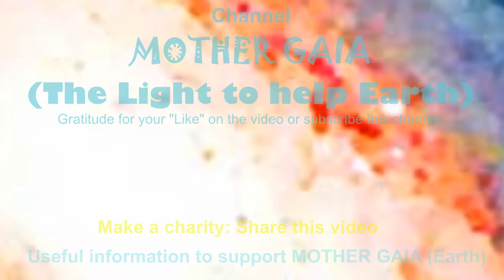The Ascended Masters: Treatment for your emotions; Get Comfort (good news)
Gratitude